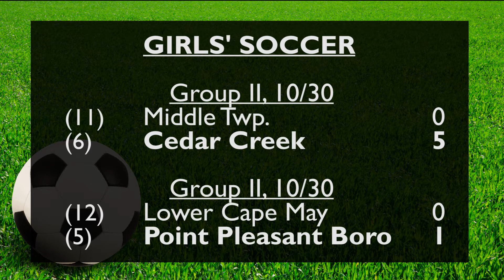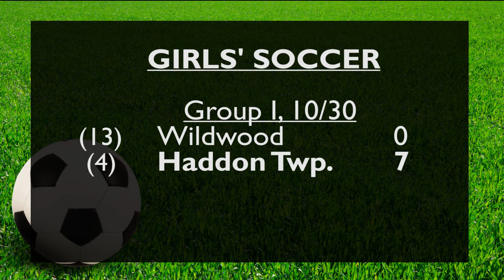Under Review: Nov. 2, 2017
The fall season playoffs are underway! We have highlights of Wildwood Catholic boys soccer first-round win against Gloucester Catholic and the Cape-Atlantic League cross country championships. Playoff results in soccer and field hockey are also featured.